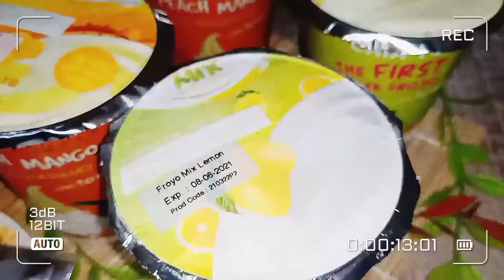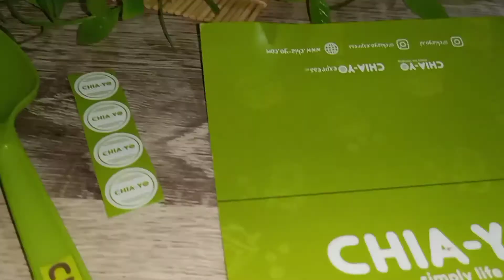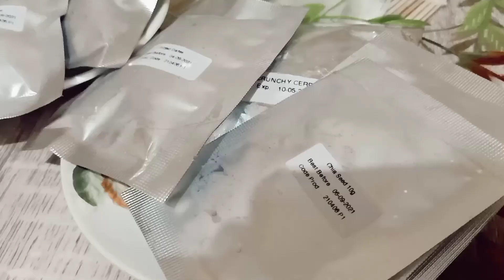MAKANAN SEHAT BUMIL FROZEN YOGURT CHIA-YO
aku beli Frozen yogurt chia yo karna lagi ada promo.

mereka sedang Adain giveaway THR Ramadhan, dengan cara mengumpulkan sticker dan review amunisi sehat Ramadhan..